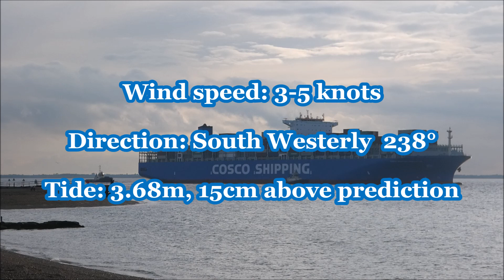Ultra Large Cosco Shipping Himalayas arrives to Felixstowe, port swing with 2 tugs 15th October 2019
The Cosco Shipping Himalayas arrives to the Port of Felixstowe, planned port side to Felixstowe Berth 9. On arrival to the Sunk Pilot Station, a Harwich Haven pilot boards the ultra large vessel for the inward journey to Felixstowe.

Once the pilot was onboard, he radios Harwich VTS to say they were inbound for with a maximum draught of 12.8 metres from her last port of Zeebrugge. VTS replies that there was a ready berth planned port side to Felixstowe berth 9. VTS continues with the height of tide and the wind on the Landguard Gauge followed by conflicting traffic.  After a few moments, the pilot requests two tugs for berthing, first one to make fast centre lead aft by the Platters and the second tug inside the harbour to push on the starboard shoulder for a port swing off the berth.  Duty tug copies the tug order.

The Svitzer Deben which had been stood down from the Ever Grade waits outside the harbour while the Shotley takes a turn on Felixstowe Berth 9.  As she approaches the harbour, Svitzer Deben meets the Cosco Shipping Himalayas and makes fast centre lead aft.  After a while, the Svitzer Shotley leaves berth 9 and proceeds towards the Beach End to be the pushing tug on the starboard shoulder.

As the Himalayas rounded the 90° Beach End turn into the harbour, Shotley swung around and positioned themselves on the shoulder ready to work. Deben aft, starts to pull straight astern to reduce the ships headway. The pilot then runs the engine astern to reduce even more. After a while, the Shotley squares up and begins to push up at 50% to counteract the twist with the engine running astern. Deben favours the starboard quarter to also help with the twist.

In the swinging position, Shotley increases while the Deben moves out onto the beam and starts taking her around to port.  Carefully she swings off the berth. The berthing master was parked in the bridge position on the quay to help the pilot get the exact position alongside. Shotley moves from the shoulder to near the funnel to push her up to the berth.

Final tie up 6 and 2 aft, 5 and 2 forward
One spring forward then aft line then head and stern lines.